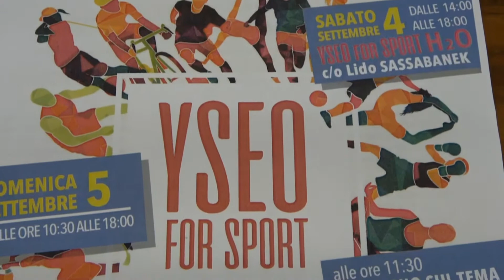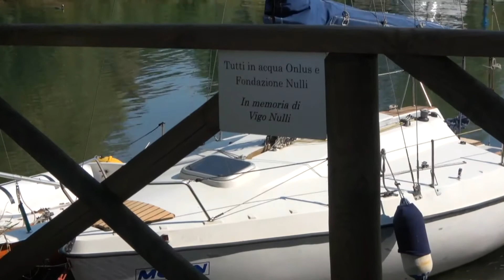Iseo - Presentazione YSEO SPORT 2021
Le novità di questa edizione nelle parole di Pierangelo Marini, Assessore alle Politiche giovanili e allo Sport del Comune di Iseo, Riccarda Ambrosi, Presidente di Tutti in Acqua Onlus, e Lionello Drera, papà di Sofia, ragazza iseana affetta dalla sindrome di Rett.